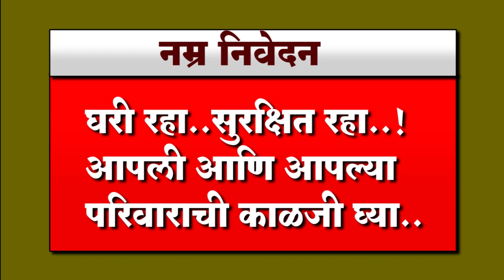इंदोरीकर महाराजांच्या भेटी नंतर काय म्हणटले विखे पाटील नक्की पहा..!